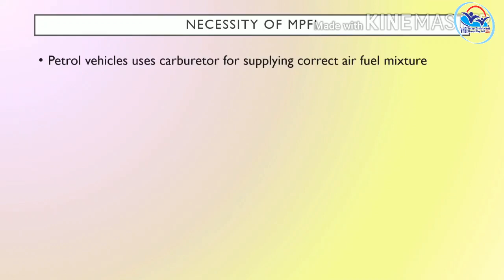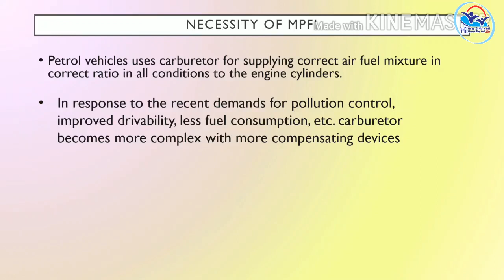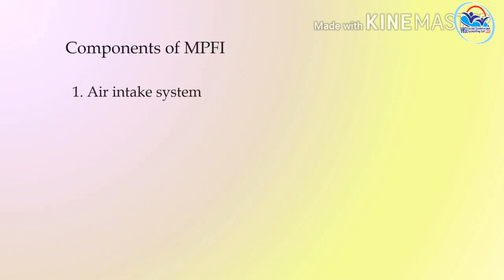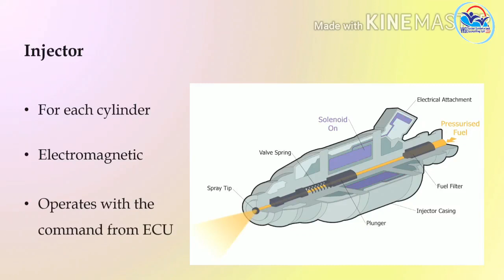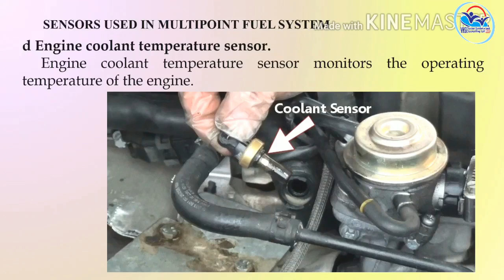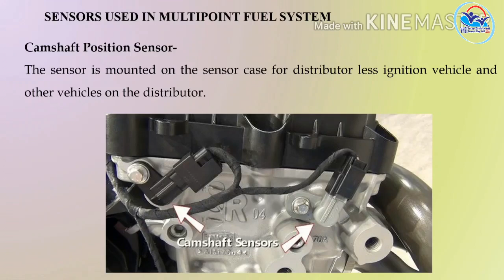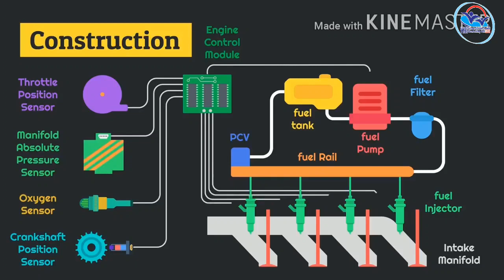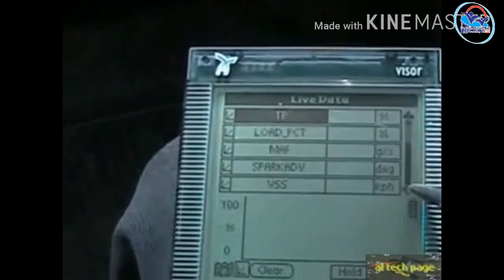VOLUME 4 - A S T